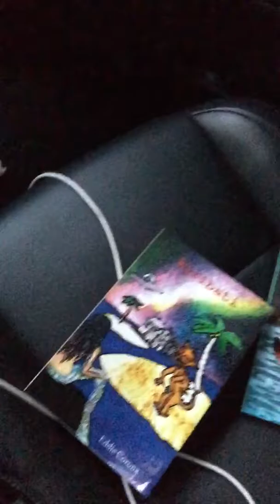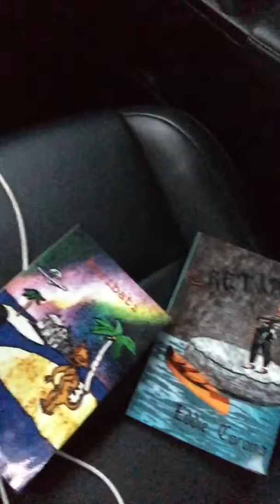Trolls, Shills & Socks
a response